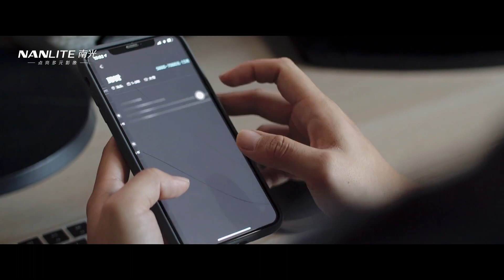【南光小剧场】万万没想到，一个顾全大局的试用期员工，竟是这种结局？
马克老师的社畜进阶之路！
你一币，我一币，把马克老师顶上去！
你不投，我不投，马克老师何时能出头！